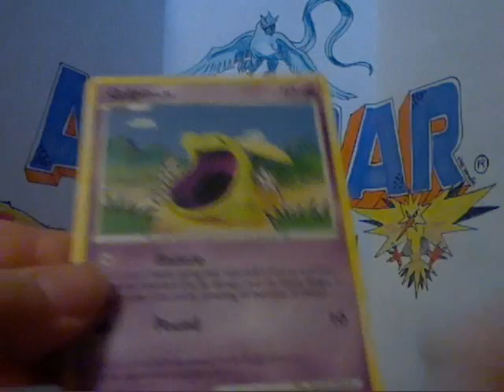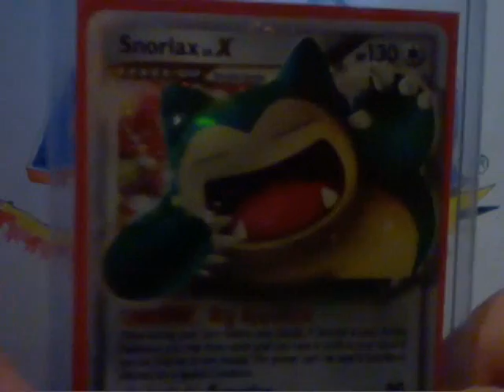TCBM - pokemonlovinloser (x2)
Thanks! Trusted trader~